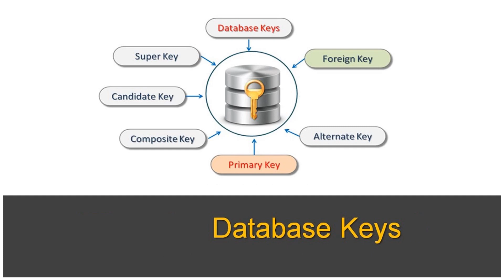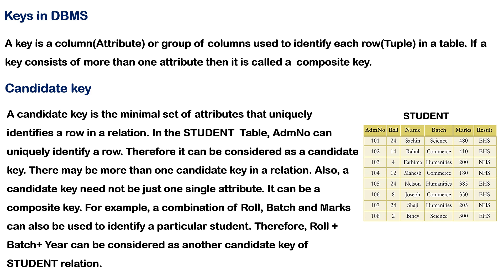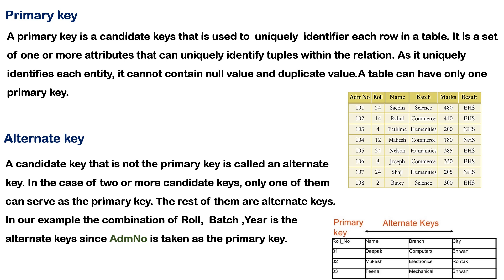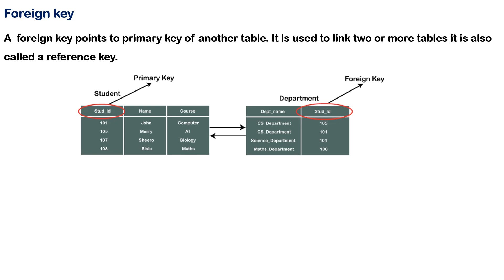Kerala university |BSc Computer Science |Third Semester | DATABASE MANAGEMENT SYSTEMS | Keys in DBMS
Keys in DBMS(Candidate Key ,Primary key , Alternate Key and Foreign Key)